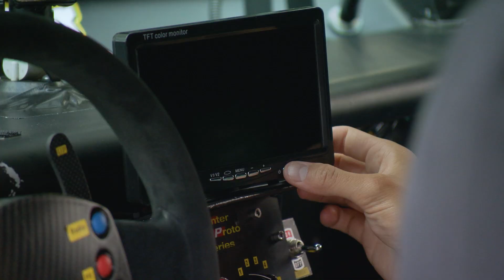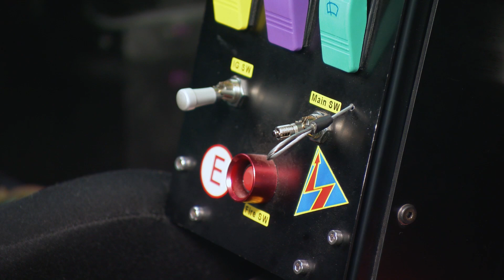IPS ”kuruma”紹介 feat.中山雄一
インタープロトシリーズ（IPS）に使用される『kuruma』。
このMade in JAPANの純レーシングカーを中山雄一選手が紹介してくれます！

◆Inter Proto Series◆

◆KYOJO CUP◆

【2019 RACE SCHEDULE】

〜ROUND1〜
5月11日（土）
・IPS予選

5月12日（日）
・IPS第1戦、第2戦 決勝
・KYOJO CUP 予選
・KYOJO CUP 第1戦 決勝

〜ROUND2〜
8月31日（土）
・IPS予選

9月1日（日）
・IPS第3戦、第4戦 決勝
・KYOJO CUP 予選
・KYOJO CUP 第2戦 決勝

〜ROUND3〜
10月19日（土）
・IPS予選

10月20日（日）
・IPS第5戦、第6戦 決勝
・KYOJO CUP 予選
・KYOJO CUP 第3戦 決勝

〜ROUND4〜
11月16日（土）
・IPS予選

11月17日（日）
・IPS第7戦、第8戦 決勝
・KYOJO CUP 予選
・KYOJO CUP 第4戦 決勝